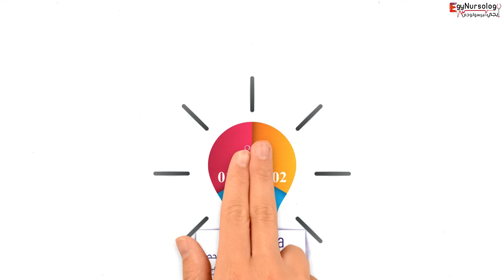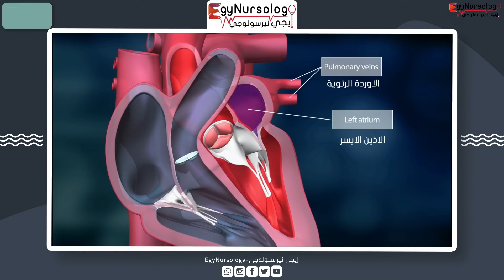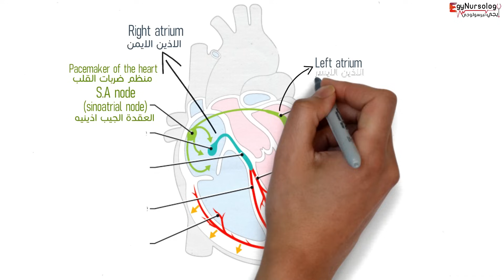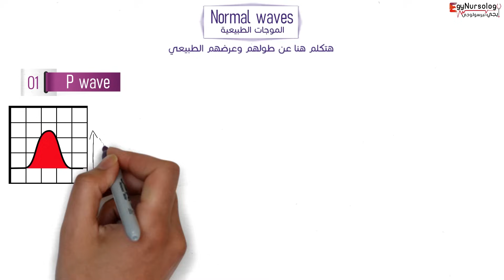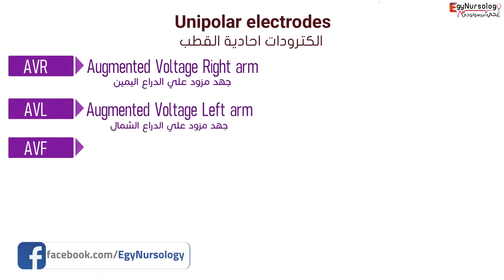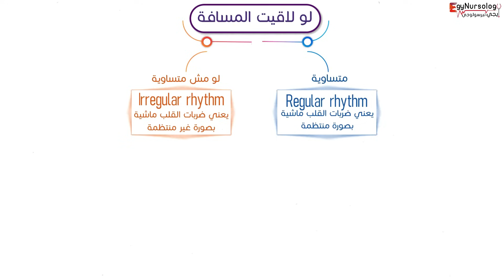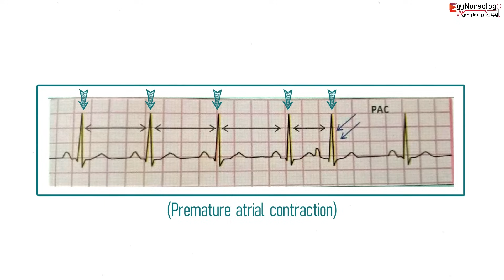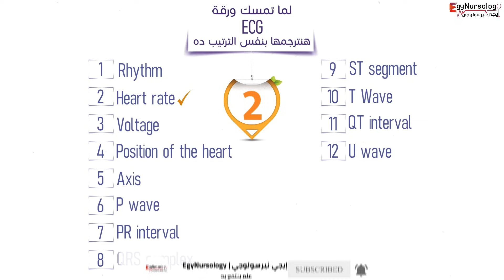شرح قراءة رسم القلب | (ECG) الجزء الأول - EgyNursology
هنكمل باقي
سلسلة شرح قراءة رسم القلب؟... (ECG)
وباذن الله مش هتخرج من السلسلة دي إلا وانت بتقرأ رسم القلب صح
هعرفك ف السلسلة دي تفاصيل التفاصيل
وكل حاجة مخوفاك هبسطهالك
هتعرف
- إزاي القلب بيضخ الدم؟
- إزاي القلب بيطلع كهربه؟
- اساسيات قراءة رسم القلب
-هتعرف كل حالات الـ (arrhythmia) واللي معناها الحالات اللي حصل فيها خلل في ضربات القلب : زي مثلا
1. AF
2. PAC
3. PVC
4. SVT
5. V TAC
6. IVR
7. SSS
وحالات كتييييييييييييرة اوي
من زمااان عايز تفهمها
عايزك تسمع الحلقة كلها من اولها لاخرها
وان شاء الله الحلقة دي هي الجزء الاول من السلسلة
عشان الاجزاء الجاية هتبقي مبنيه علي الجزء الاول
ومتنساش تكتبلنا رأيك في التعليقات
عشان نعرضها في الحلقة الجاية
ان شاء الله 😍
ايجي نيرسولوجي ... بتبسط اللي متبسطش😍
🔔 حسابات قناة إيجي نيرسولوجي على شبكات التواصل الإجتماعي
الفيسبوك :
🌐 تبعنا على المدونة الرسمية بتدويناتها المختلفة ¦
و طبعاً كل مرة هتعمل شير دا هيساعدني أكتر بكتير ما أنت متخيل 😍❤️
المصادر التي تم الاستعانه بها في تحضير الحلقة:
الكتب والتلخيصات :
- ICU Man
- The intensivist ICU basic practical notes
- doctor guide
1. ICU Man
2. The intensivist ICU basic practical notes
3. E.C.G.Dr.Ashrf.zaky
4. ECG Notes 3rd By Zomemax
5.  تفريغ ECG د/شافعي
6.  تفريغ مراجعة ECG الدكتور علام
7. ECG-Dr.Allam
8. ECG_Dr_Osama_Mahmoud
9. ECG.Dr.Mahmoud.Yousef
10. Dr Sewillam ParaClinical Made Easy Book
11. The ECG Made Easy 8th Edition
12. ECG Masters Collection. Vol 1
13. Doctor guide

انا بستخدم كذا برنامج واشرحهم واحد واحد بسرعة ...
(1) برنامج VideoScribe : هو اللي بكتب الجمل وبيعمل الانيميشن بالايد لكن مشكلته انه مش بيدعم اللغة العربية ف بضطر ان استخدم برنامج (inkscape) عشان يكتب الجمل اللي انا عايزها وبحولها لصيغة (SVG) وبدخلها للبرنامج عشلن يتعرف عليها
(2) برنامج (Adobe Audition CC 2017) : دا اللي من خلاله بسجل الصوت وبعمله تنقية من الضوضاء
(3) برنامج (Adobe Photoshop CS6 (64 Bit)) دا برنامج فوتوشوب عشان احذف الخلفية من الصورة واحولها لصيغة (PNG) وكمان بعمل من خلاله صور مصغره للفيديو
(5) برنامج (Wondershare Filmora9) عشان المونتاج بجمع كل حاجات الفيديو مع بعض
(6) برنامج (Adobe Premiere Pro CC 2019) دا برضوه بيعمل مونتاج بس في مميزات مش موجودة في برنامج (Wondershare Filmora9)